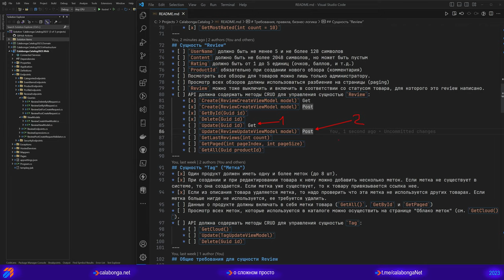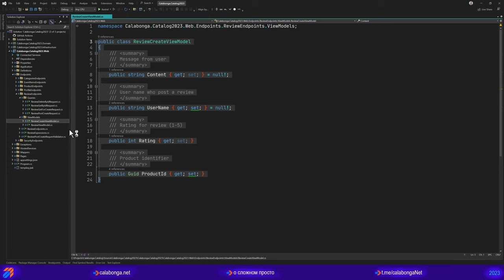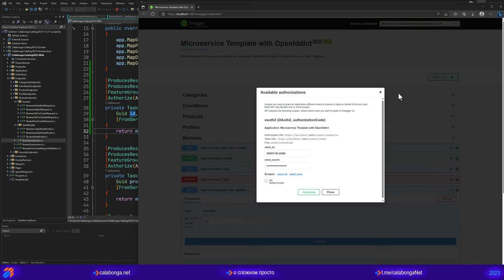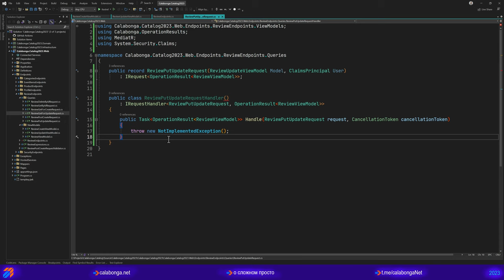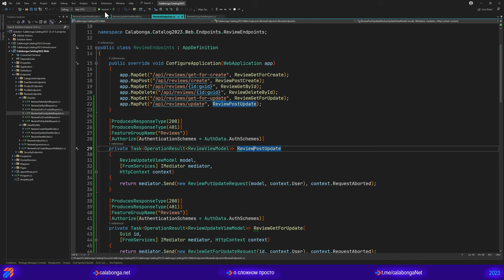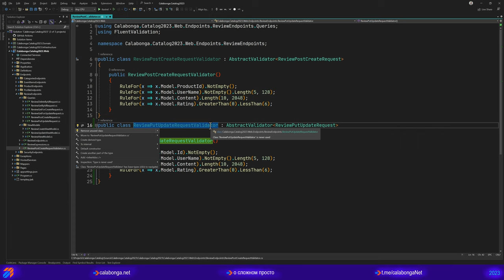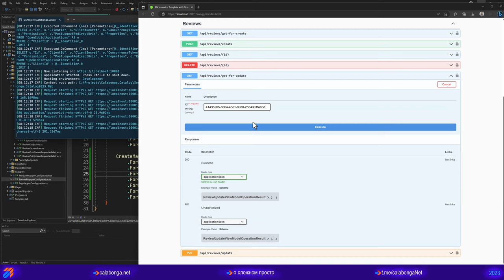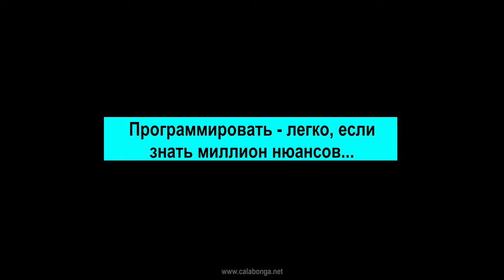Каталог товаров 2023 (16)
Продолжаем создавать CRUD для сущности Review. В этом видео займемся методами обновления Review. Будем так же как и для предыдущих реализаций использовать два метода.